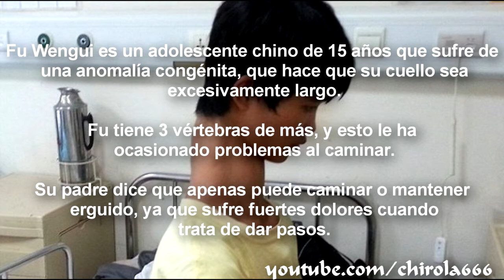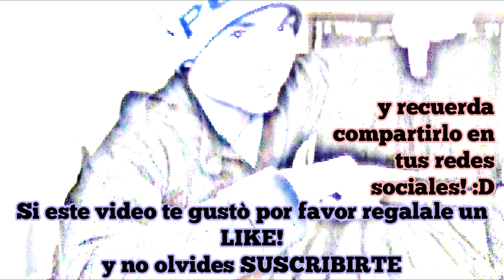Extraña Enfermedad Transforma a niño en Girafa Humana!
Fu Wengui es un adolescente chino de 15 años que sufre de una anomalía congénita, que hace que su cuello sea excesivamente largo.